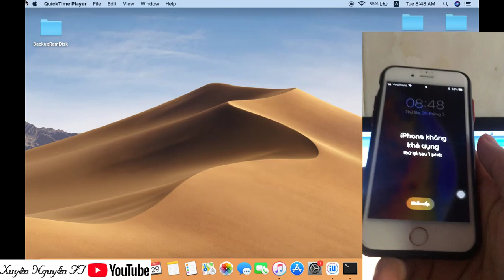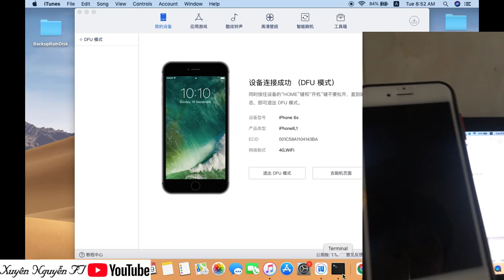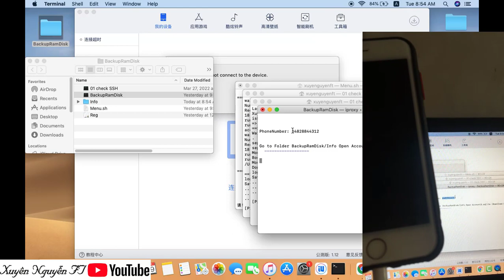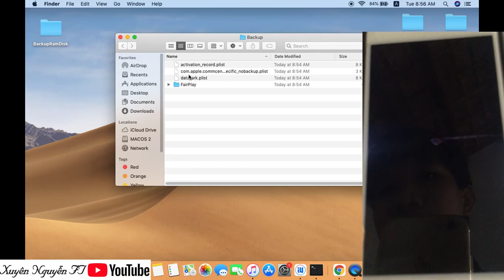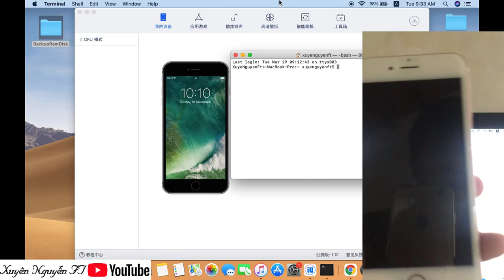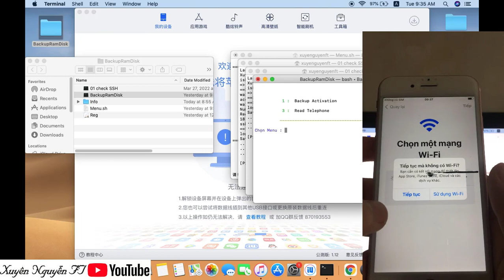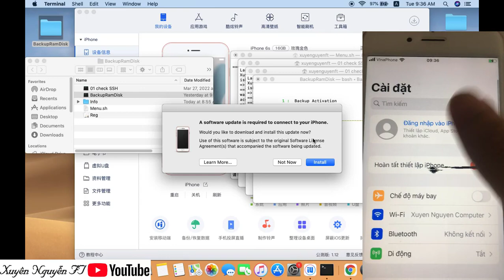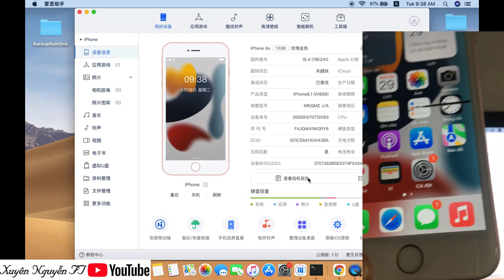Tool Ramdisk Bypass iCloud Passcode ios 14 - 15 Offline || Full Chức Năng || Read info off - Xuyên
Tool Bypass Iremove iCloud New Bypass Passcode Full Nghe Gọi, Thông báo, Facetime|Không giới hạn máy
Tool Bypass Iremove iCloud New Fix Tắt Nguồn, Passcode Full  Không Oder Seri - Dùng không giới hạn

Tool OFF ICLOUD, REMOVE ICLOUD PASSCODE  on WINDOWS|| XUYÊN NGUYỄN FT
- TOOL REMOVE ICLOUD.
- OFF ICLOUD PASSCODE.
- XÓA HẲN ICLOUD QUÊN MẬT KHẨU RA KHỎI MÁY BẠN.

- Tool này có phí, chỉ bán cho thợ: ib zalo 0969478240